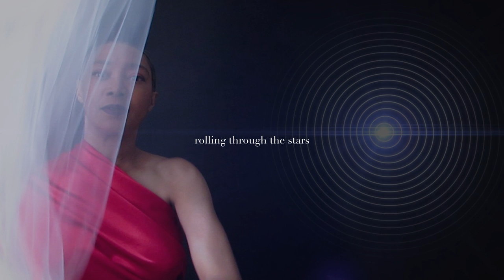Bassscut - Made of Stars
Seamlessly melding synthwave, pop, trip hop, blues, soul, chill and house, Brooklyn based duo Heinrich Zwahlen and Elisa Burchett take you across genres and tempos.
Basscut - Made of Stars
Henrich Zwahlen: Music Production
Elisa Burchett: Lyrics